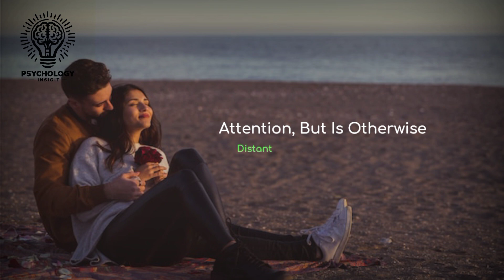10 Signs He's Emotionally Using You... psychological facts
10 Signs He's Emotionally Using You... psychological facts